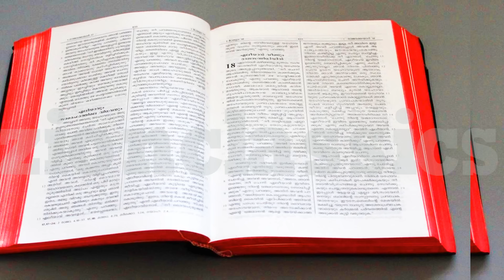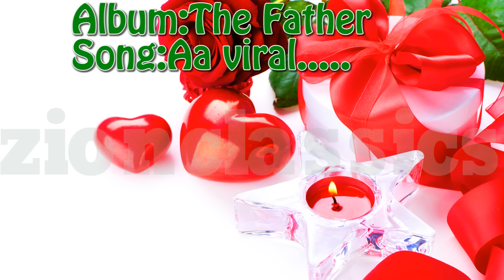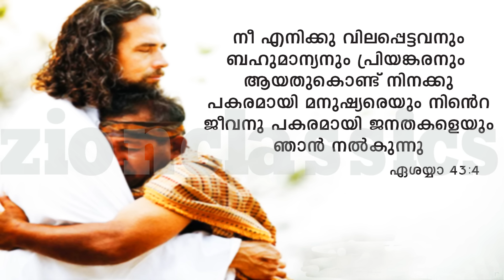Aa Viral Thumbonnu | ആ വിരൽ | Pithavu | Christian Devotional Song | Aswathy Vijayan | Zion Classics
ആ വിരൽ തുമ്പൊന്ന് തൊട്ടാൽ ...

Aa Viral                        -          Idea-(Dial 56789 + 1242221),

              ♫ Song Details ♫

♪  Album : Pithavu

♪  Singer :  Aswathy Vijayan

♪  Lyrics : Manoj Elavumkal

♪  Producer: Jino Kunnumpurath

♪  Banner : Zion Classics

♪  Orchestration : Manu Epherem

♪  Rhythm :Santhosh Poovarani

♪  Chorus : Nelson,Manoj,Jino,Peter,Roy,Vincent,Princy,Bindhu,Rani,Siji,Rincy

♪  Studio : Martins Digital EKM./Mixed By Lal Bethovan,EKM

* ANTI-PIRACY WARNING *